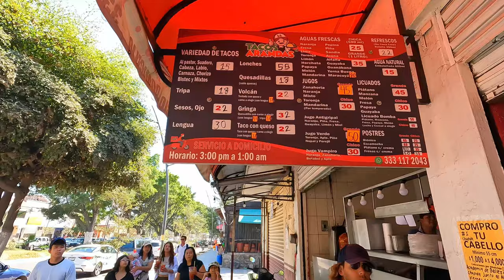Visit the Authentic Mexican Town of Chapala with the best weather in Mexico.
Today we will take you on a tour of the beautiful town of Chapala, Mexico. Chapala is located an hour south of Jalisco, by Lake Chapala. In today's video, we will take you to the Downtown area and go for a walk on the Malecon, and the main street Av. Francisco I. Madero.